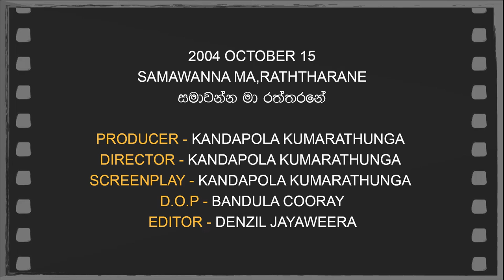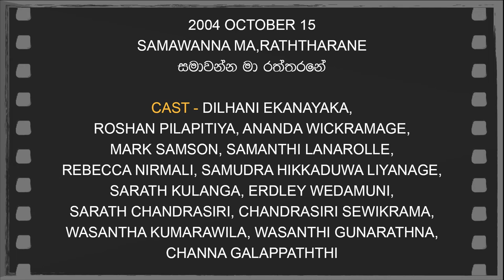Daily Movies 15 10 05 2004 SAMAWANNA MA,RATHTHARANE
OCTOBER 15,2004
SAMAWANNA MA,RATHTHARANE
සමාවන්න මා රත්තරනේ
PRODUCER - KANDAPOLA KUMARATHUNGA
DIRECTOR - KANDAPOLA KUMARATHUNGA
SCREENPLAY - KANDAPOLA KUMARATHUNGA
D.O.P - BANDULA COORAY
EDITOR -DENZIL JAYAWEERA
LYRICS - KANDAPOLA KUMARATHUNGA
CAST - DILHANI EKANAYAKA,
ROSHAN PILAPITIYA, ANANDA WICKRAMAGE,
MARK SAMSON, SAMANTHI LANAROLLE,
REBECCA NIRMALI, SAMUDRA HIKKADUWA LIYANAGE,
SARATH KULANGA, ERDLEY WEDAMUNI,
SARATH CHANDRASIRI, CHANDRASIRI SEWIKRAMA,
WASANTHA KUMARAWILA, WASANTHI GUNARATHNA,
CHANNA GALAPPATHTHI